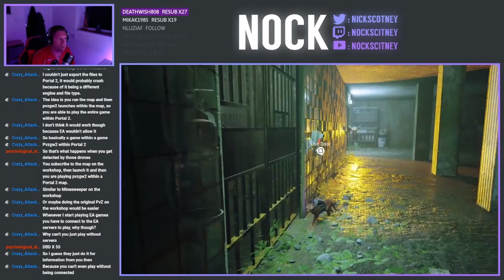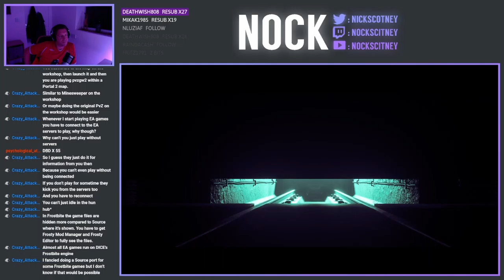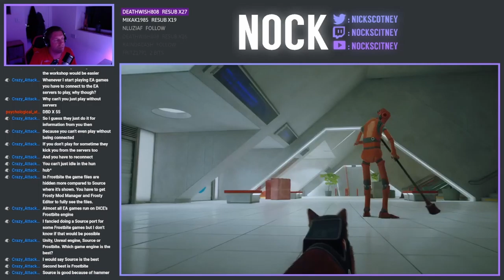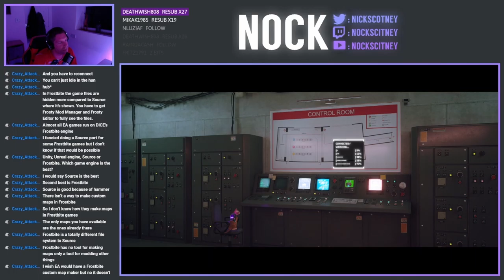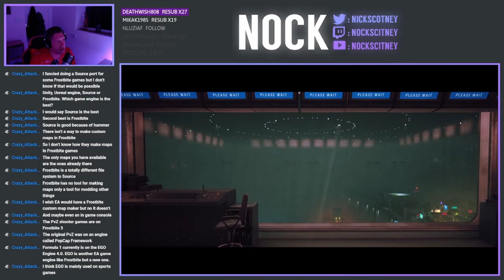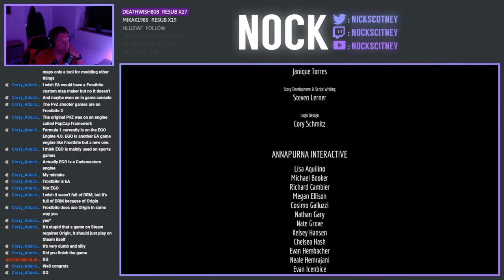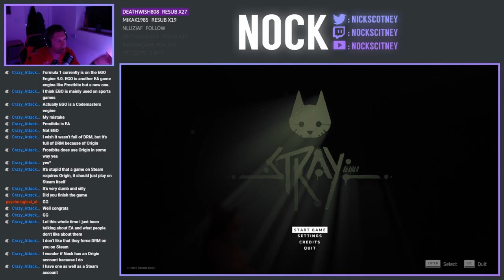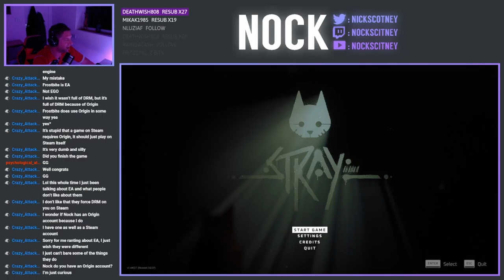Let's Play STRAY - Episode 10